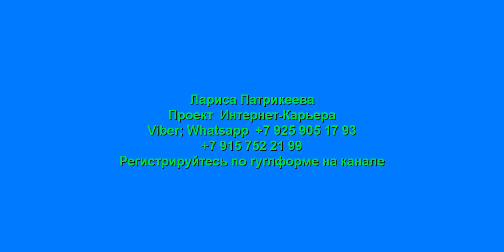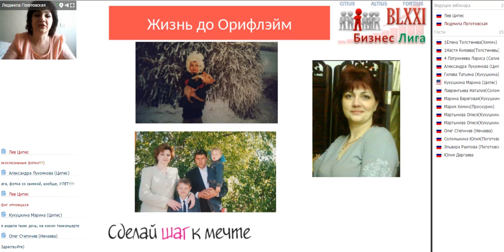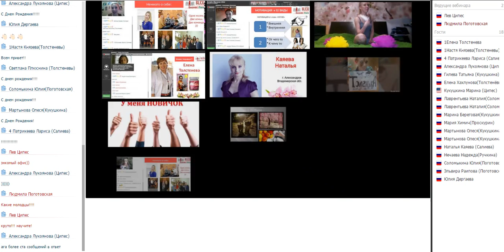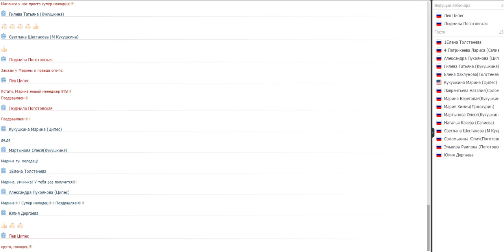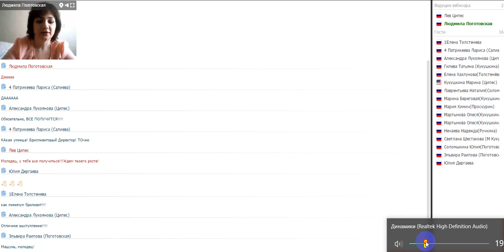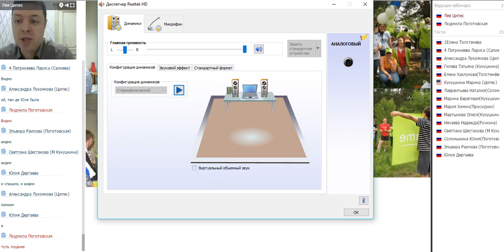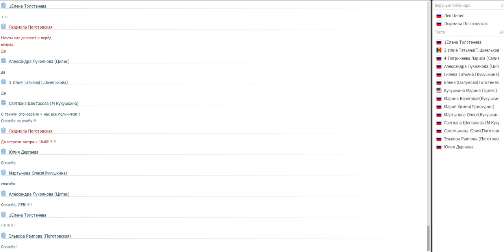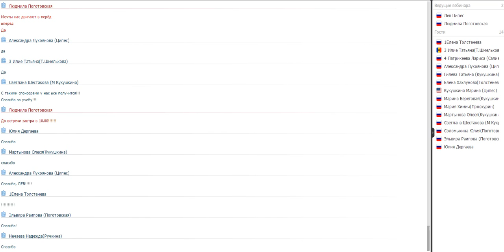Новые истории проекта